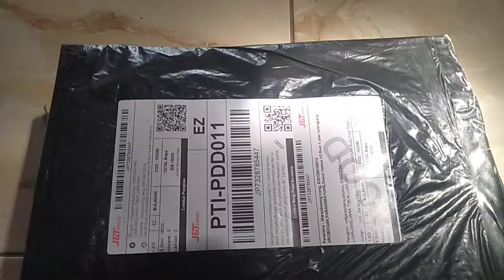unboxing ganongan dari jawa timur